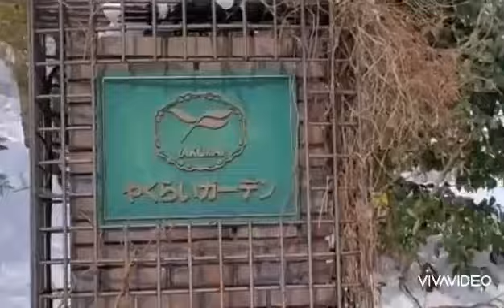The Snowfall Rainbow Yakurai Garden やくらいガーデン、スキー場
The SnowfallRainbow Yakurai Garden やくらいガーデン、スキー場, taken Feb. 6, 2021